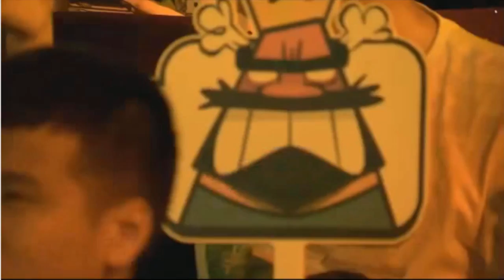Clash Royale : Arrivée de l'Esport ! ( Première partie )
This is a Sport ! This is Esport !
L'Esport débarque sur nos jeux clashs Et çà envoie du lourd !
Vivement la prochaine compétition avec Strateur au micro ? =)